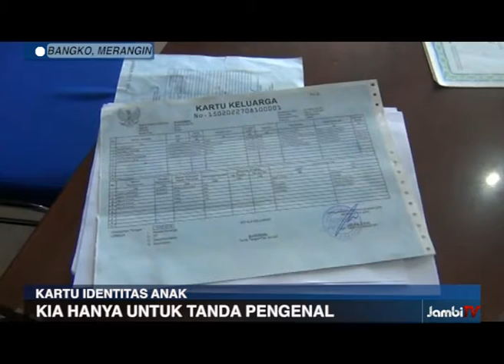KIA HANYA UNTUK TANDA PENGENAL